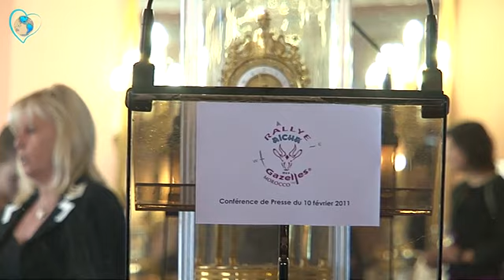Le Rallye Aïcha des Gazelles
Soirée de gala pour le Rallye Aïcha des Gazelles.